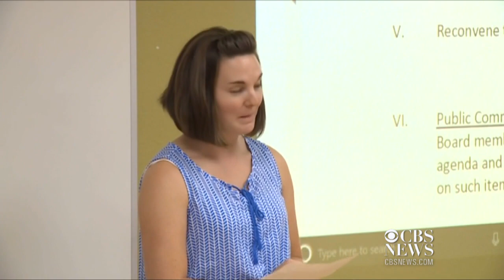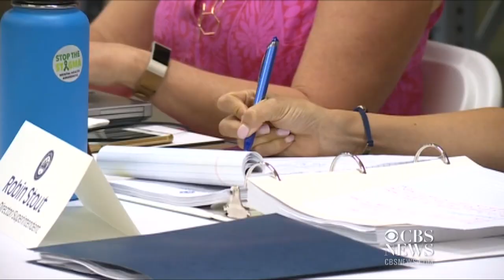Transgender discussion in kindergarten stirs controversy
A school board in California is facing tough questions from parents concerned over a controversial incident involving transgender discussions inside a kindergarten class